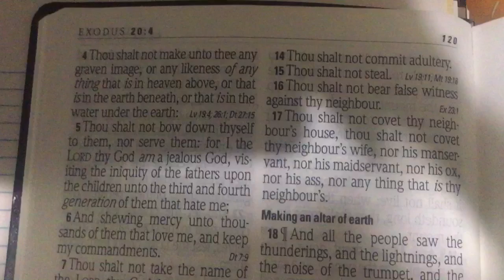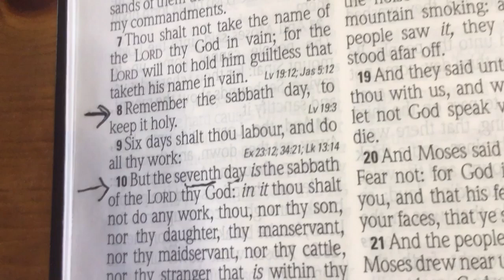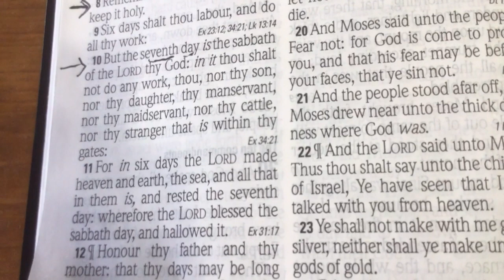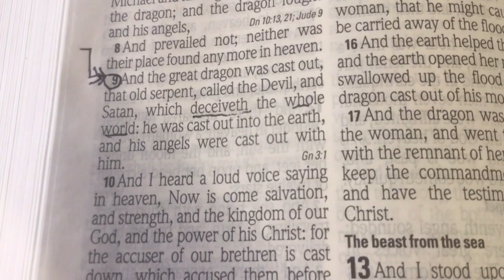Bone chilling truth that will blow your mind 👀👀👀👀